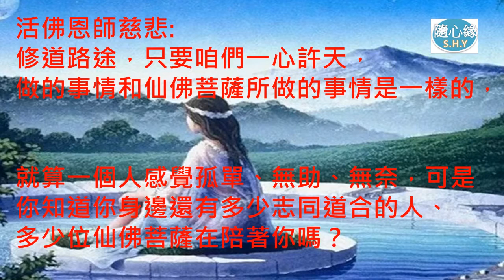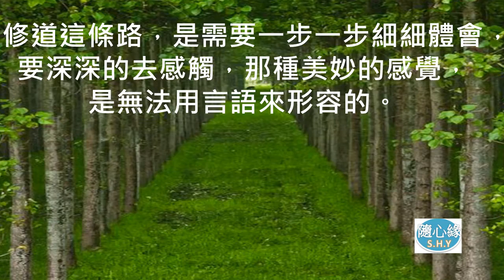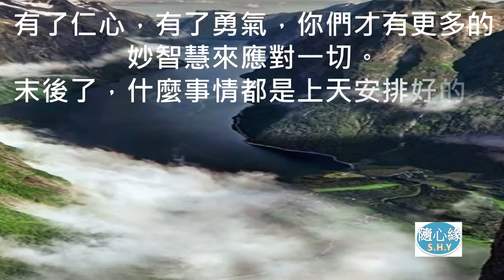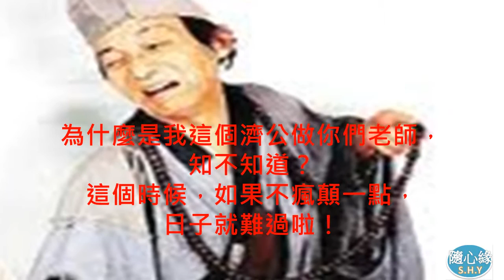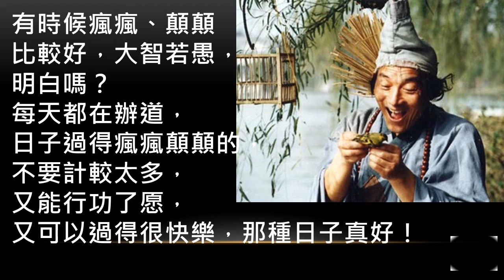12【一心許天】只要我們一心許天，所做的一切和仙佛菩薩是一樣的－隨心緣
12【一心許天】只要我們一心許天，所做的一切和仙佛菩薩是一樣的－隨心緣